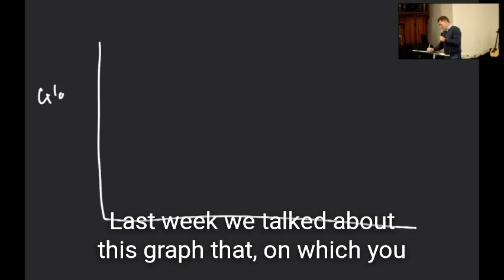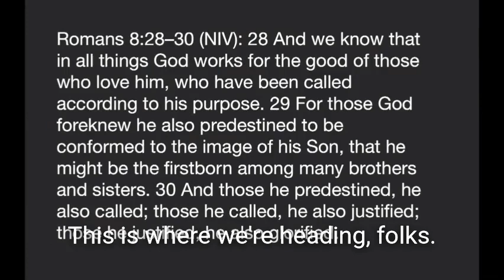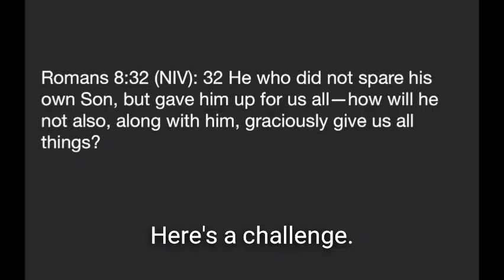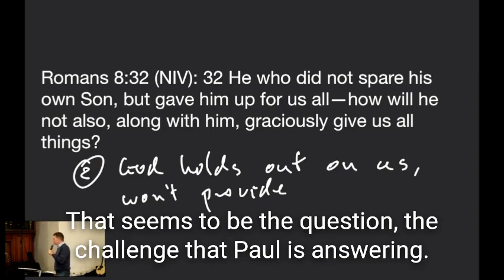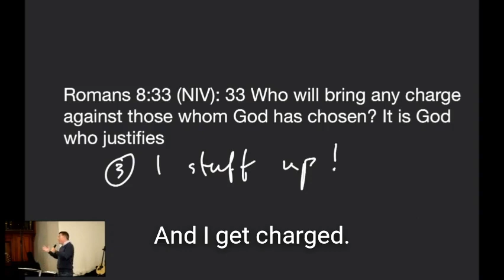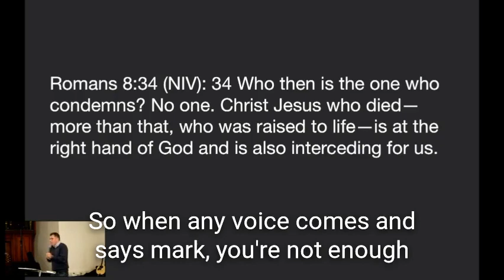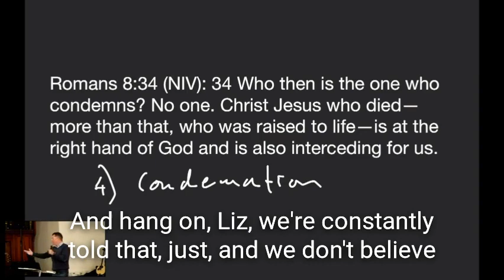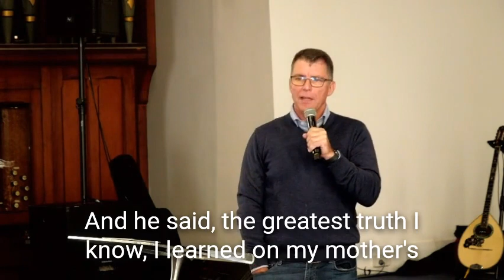Becoming 'more than a conquerors' in the journey of faith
How to become 'more than a conqueror' when faced with the inevitable challenges of the life of Christian faith.